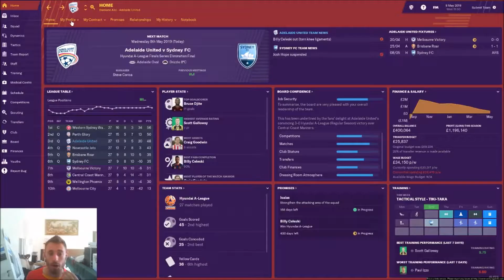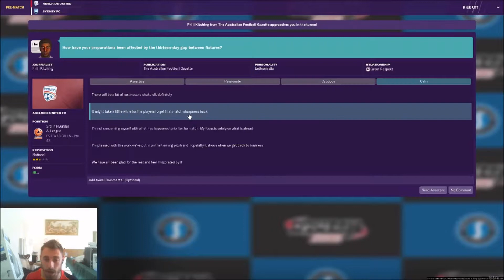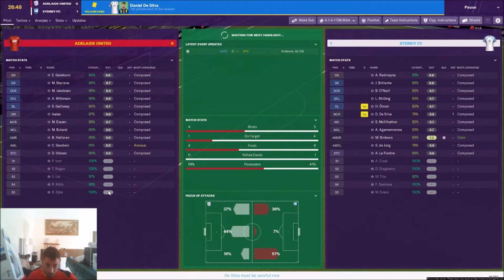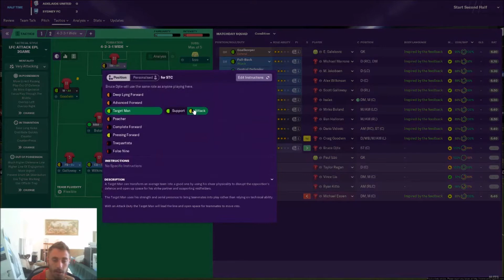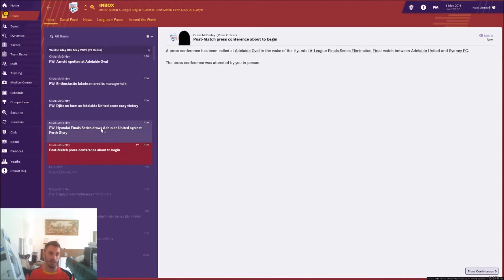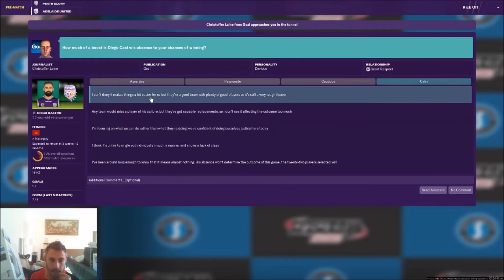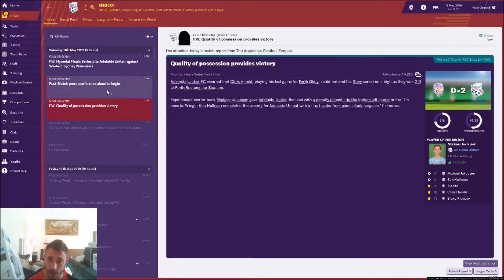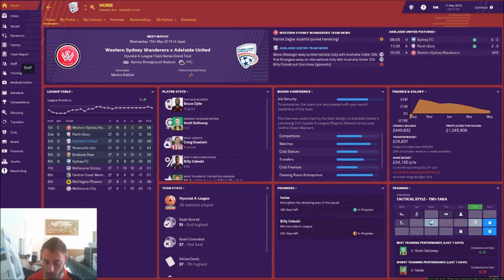Fm19- Beta-The Rise of AUFC EP 10 Play Off Drama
Play off Qtr final vs Sydney Can the boys win again or will Sydney kill our A league hopes?